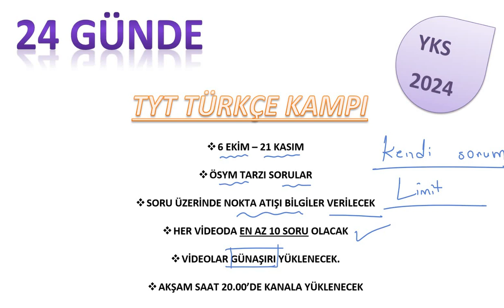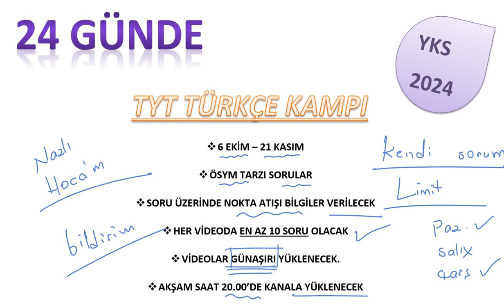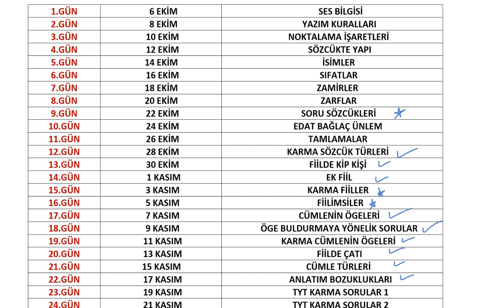YKS 2024 -TYT TÜRKÇE KAMPI - BAŞLIYOOOOOOOORRR :)